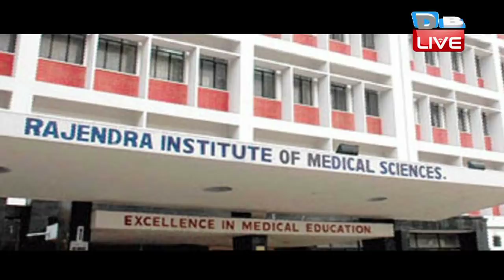डिप्रेशन की दवा ले रहे Lalu Yadav, खाने में दिया गया सड़ा अंडा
आरजेडी सुप्रीमो लालू_यादव को दिल्ली के एम्स से रांची के रिम्स में भर्ती तो करा दिया गया...लेकिन यहां लालू की हालात ठीक नहीं है...उन्होंने खुद इस बात की शिकायत की है...लालू ने अस्पताल प्रशासन से कहा कि...मुझे सड़े अंडे दिए जा रहे हैं...मेरा ख्याल नहीं रखा जा रहा...जिसकी वजह से डिप्रेशन की दवा खानी पड़ रही है...